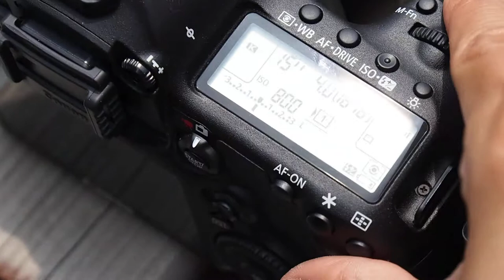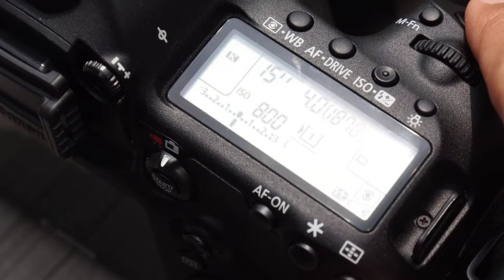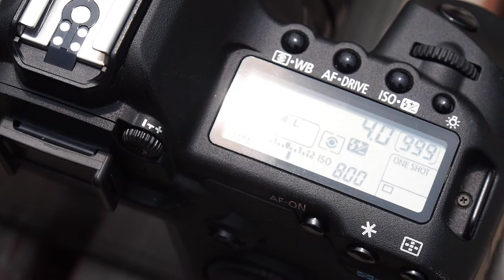Canon EOS 5D markIII 5DmarkII & 5DmarkIII 빛샘 Test 01